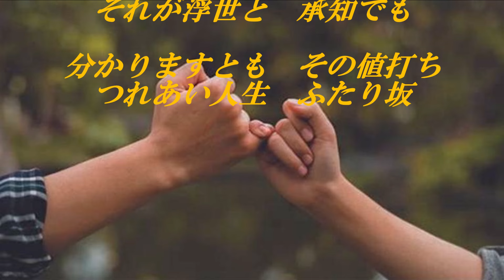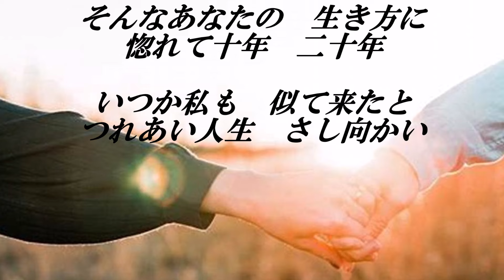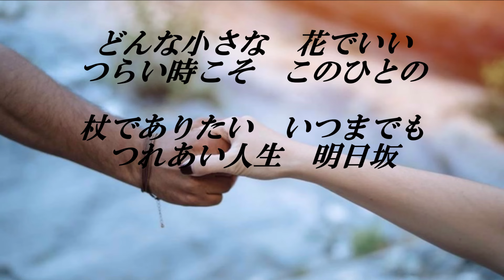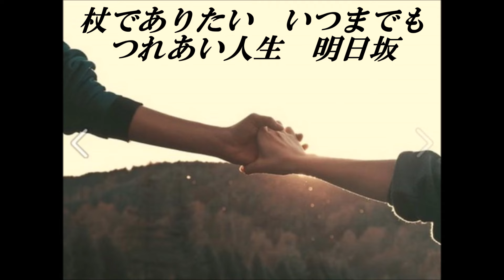🎵つれあい人生🎵💖西田純子🧡 🌟 私の心に残しておきたい一曲【個人的見解】 第15弾 🌟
つれあい人生（2009年）
西田純子

作詞：坂口照幸
作曲：すがあきら
編曲：伊戸のりお

ついて来いよと　云われた日から
ついて来ました　夫婦道
ひとは木を見て　森を見ず
それが浮世と　承知でも
分かりますとも　その値打ち
つれあい人生　ふたり坂

「おまえお疲れ」　「お互いさまよ」
地味な道ほど　ひとの道
そんなあなたの　生き方に
惚れて十年　二十年
いつか私も　似て来たと
つれあい人生　さし向かい

肩を並べて　眺める夕陽
晴れてふたりの　お立ち台
どんな小さな　花でいい
つらい時こそ　このひとの
杖でありたい　いつまでも
つれあい人生　明日坂